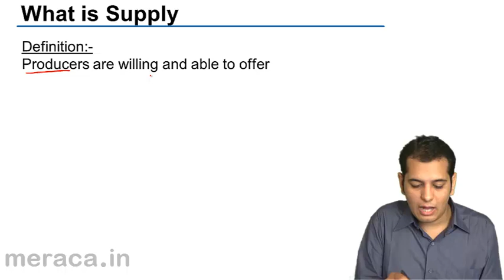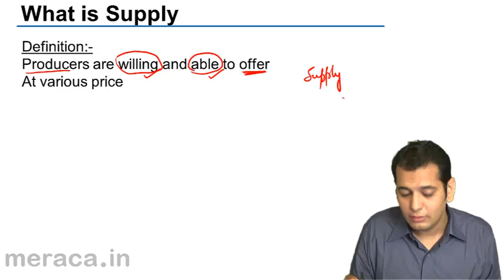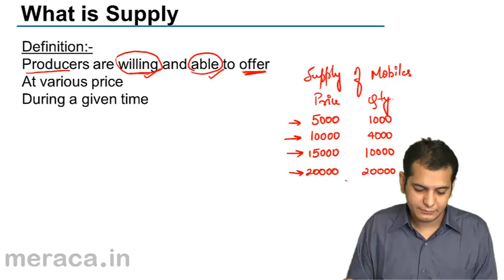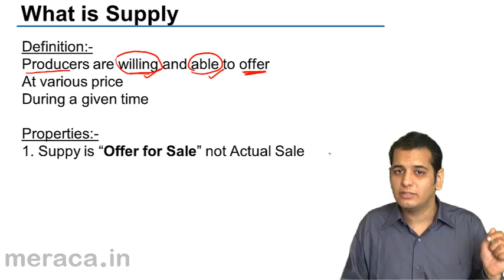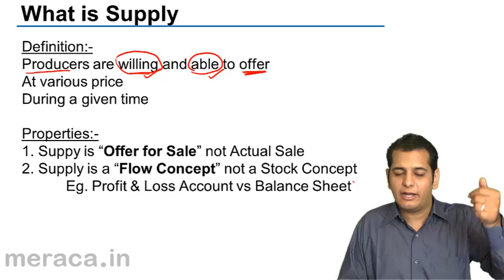What is Supply | CA CPT | CS & CMA Foundation | Class 11 | Class 12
What is Supply? , Learn What is Supply? Elasticity of Supply and Equilibrium Price.

photo
MeraSkill